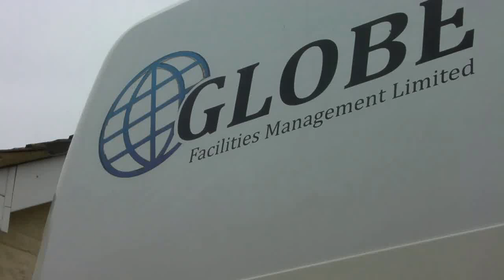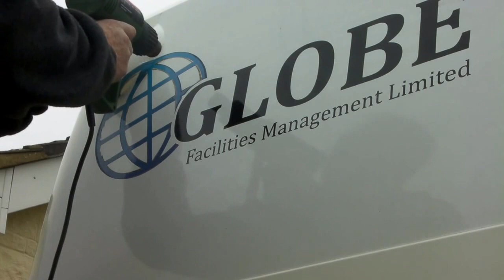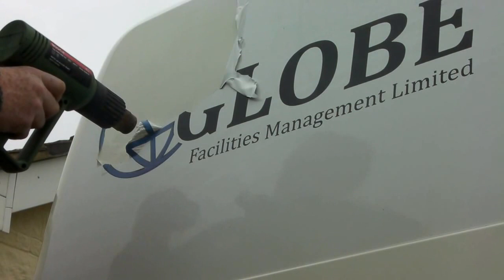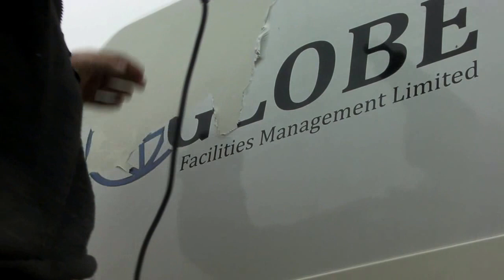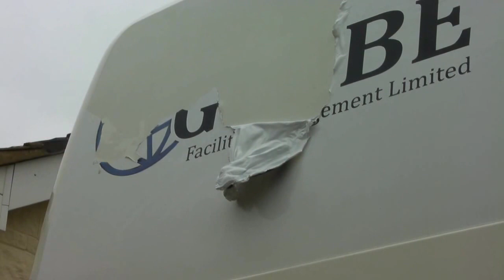Taking sign writing off a van with a Heat Gun